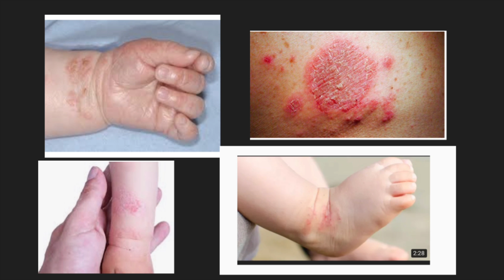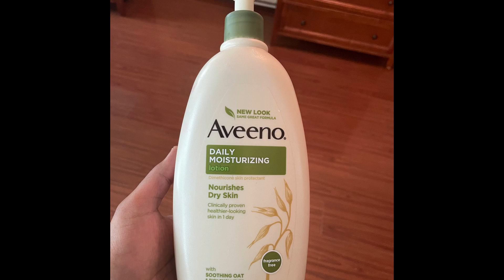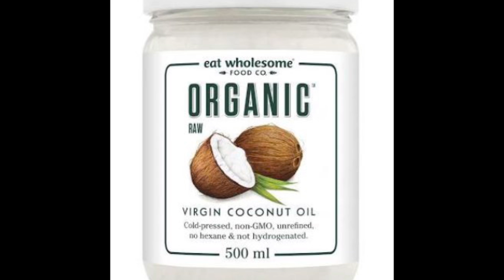ኤግዚማ በልጆች እና አዋቂዎች ላይ Eczema ( On infants , kids and adults)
*ቆዳን የማያደርቁ የገላ መታጠቢያዎች
*Hydrating body wash
1. Eucerin skin calming body wash
4. Shea moisture oat milk & rice water wash

*ለኤግዚማ  ተስማሚ የሆኑ ሽታ የሌላቸው የሰውነት  ክሬሞች
* fragrance free moisturizers suitable for eczema
1. Aveeno eczema therapy itch relief balm
2. Cetaphil pro eczema soothing moisturizer
6. Aveeno cracked skin relief cica balm
7. Vaselin intensive care advance repair